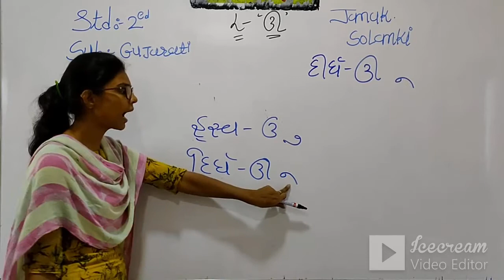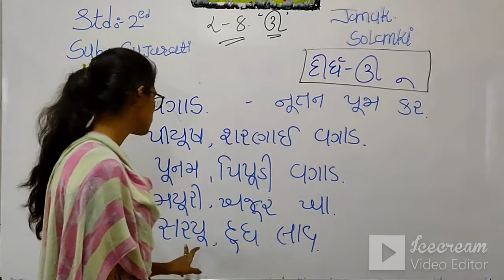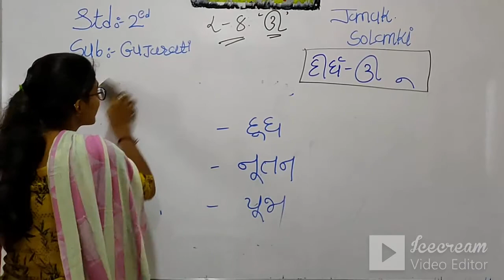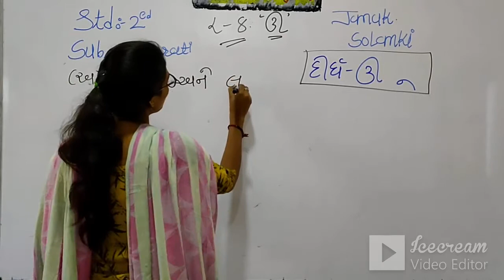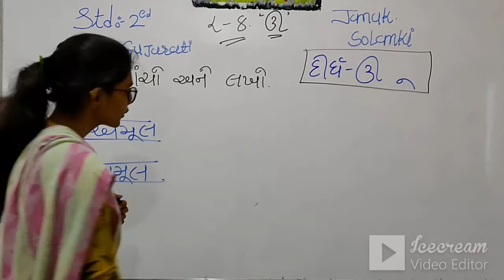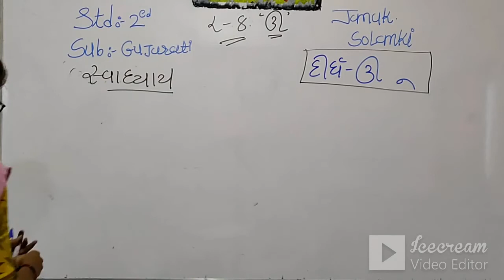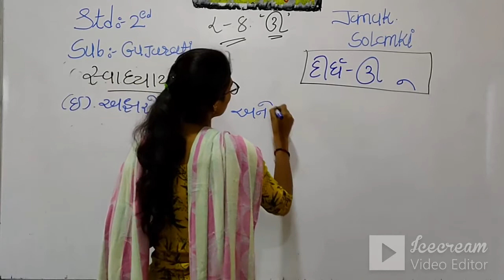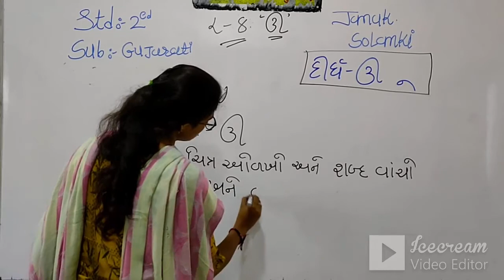STD:2 (ENG.MED) | GUJARATI | CH-8 | TEACHER : MS. JANAK SOLANKI